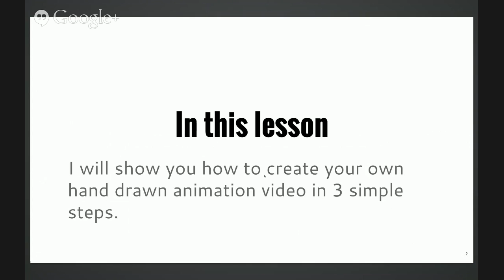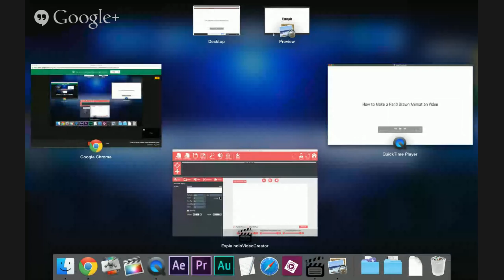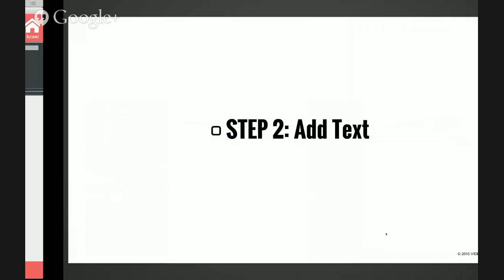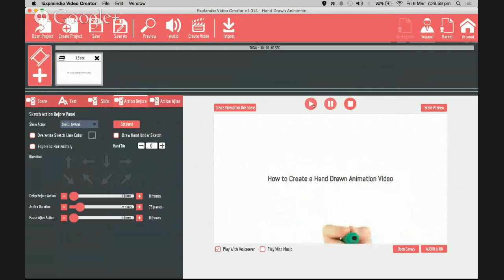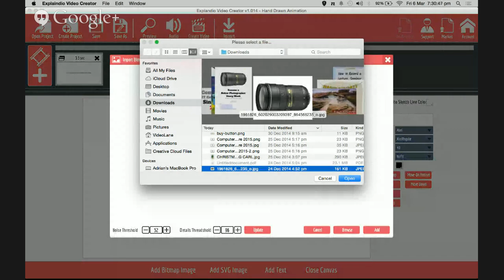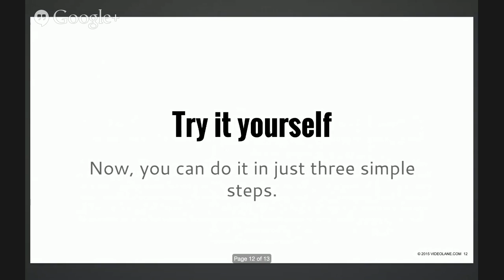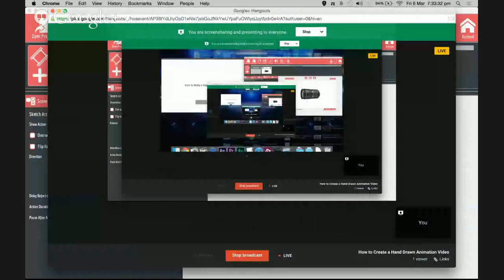Software to Make Hand-drawing Whiteboard Doodle Animation Videos - Doodly Alternative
Many of you asked me how to create this hand drawing effect.
I used to reply... use Adobe After Effects, a very complex software.

Now, you can do it in just three simple steps.  Try it yourself.